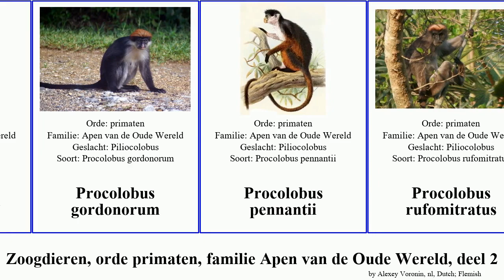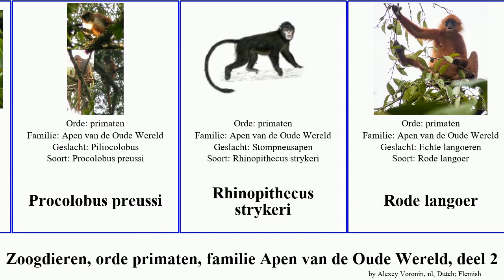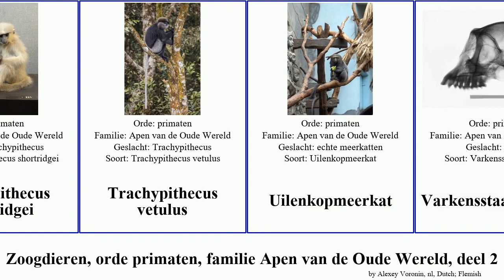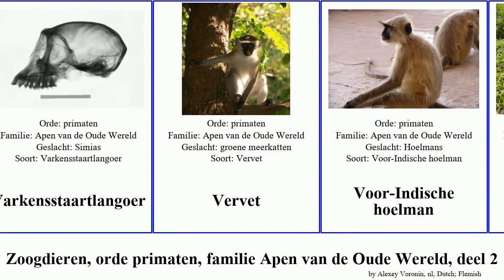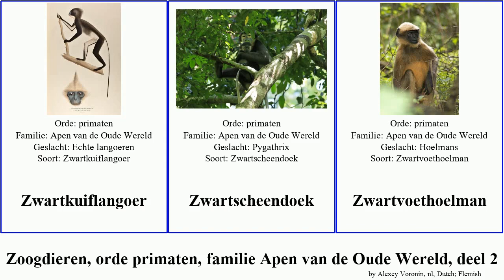Zoogdieren, orde primaten, familie Apen van de Oude Wereld, deel 2 procolobus franjeaap mammal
zoogdieren orde primaten, familie Apen van de Oude Wereld, deel 2.
mammal of Order primate Family Cercopithecidae, Part 2, language: nl.

moerasmeerkat
Monameerkat
Moormakaak
Mutslangoer
Mutsmangabey
neusaap
Noordelijke dwergmeerkat
Olijfmangabey
Oostelijke franjeaap
Phayrelangoer
Piliocolobus
Presbytis hosei
Procolobus gordonorum
Procolobus pennantii
Procolobus rufomitratus
Procolobus badius
Procolobus kirkii
Procolobus preussi
Rhinopithecus strykeri
Rode langoer
Roetmangabey
Roodkopmangabey
Roodneusmeerkat
Roodscheendoek
Roodstaartmeerkat
Sanjemangabey
Sclaters meerkat
Selangor-Langur
slankapen
Soendalangoer
Stompneusapen
Taiwanese makaak
Tantalusmeerkat
Temminck-Stummelaffe
Temmincks makaak
Thomaslangoer
Tibetaanse makaak
Tonkeanmakaak
Tonkinlangoer
Tonkinstompneusaap
Trachypithecus germaini
Trachypithecus johnii
Trachypithecus shortridgei
Trachypithecus vetulus
Uilenkopmeerkat
Varkensstaartlangoer
Vervet
Voor-Indische hoelman
Wanderoe
West-Afrikaanse franjeaap
Witbaardfranjeaap
Witbrauwlangoer
Witkeelmeerkat
Witkoplangoer
Witmantelstompneusaap
Witromplangoer
Witvoorhoofdlangoer
Wolfs meerkat
Zonnestaartmeerkat
Zuidelijke franjeaap
Zwarte franjeaap
Zwartkuiflangoer
Zwartscheendoek
Zwartvoethoelman
Zwartwitte franjeapen